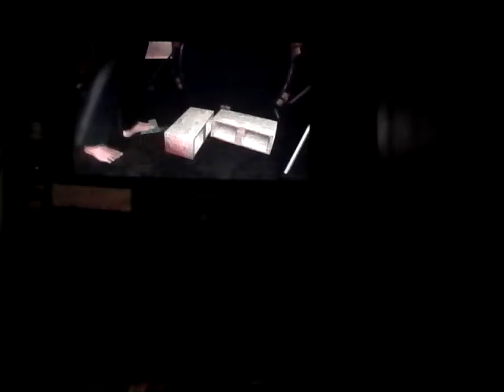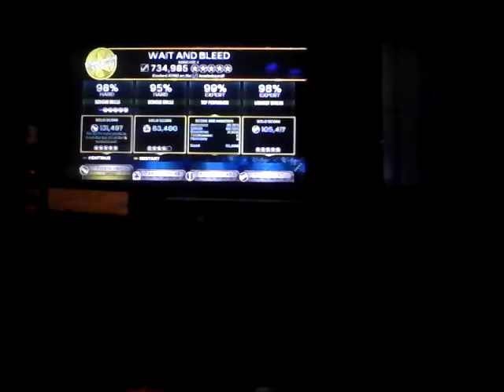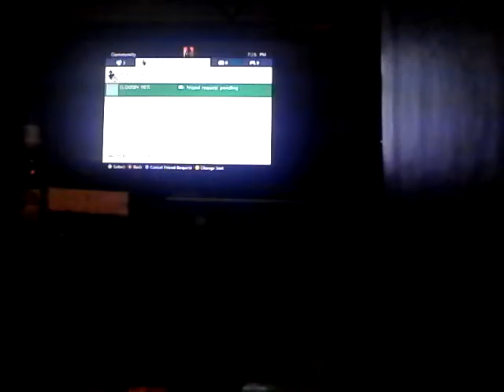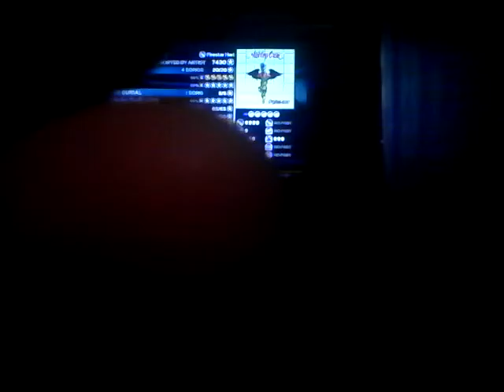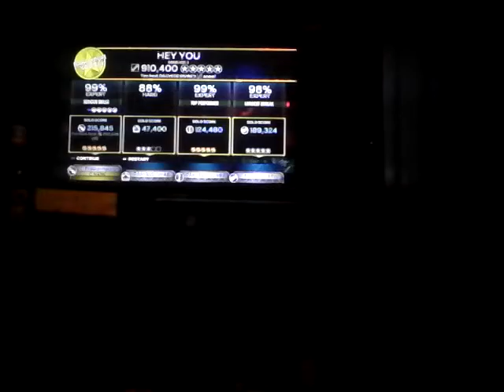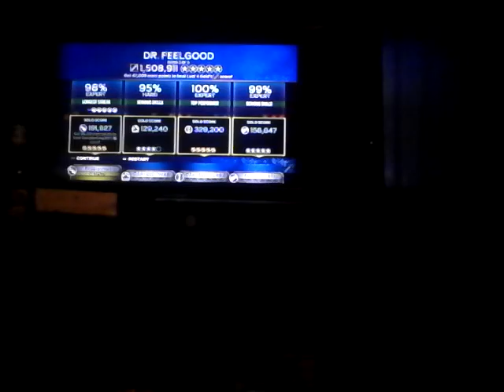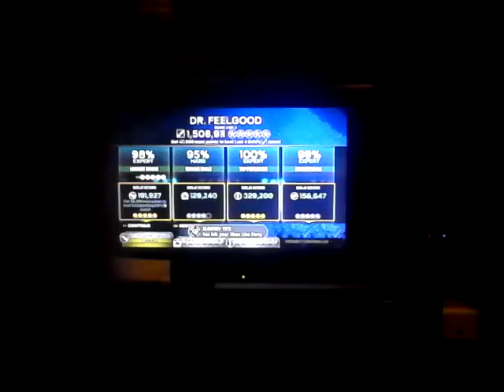Rock Band 3 - Team Chrönic Büllet (3/2/16) Set 3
So, because I'm Rusty McRustPants and because of the HD Sylvania TV I'm playing on, I suppose, I dropped to Hard on the first song in this round to get what I was going after, so sue me. B-) Also, a couple of cool things... I've been #1 on Guitar for Hey You for like, a long ass time and I'm really proud of it. AND we got to squeeze in some Mötley Crüe so I'm very ecstatic about that. :-)

~ Firestar Hart

SHIT!

~ Jim (Daveed Divas 2)

No, it's not, dammit!

~ Tammy (Daveed Divas)

I'm just gonna stay silent and play here.

~ Eloosiv Yeti

Setlist 3:
Wait and Bleed by Slipknot (Round 2)
Hey You by Gabriel and the Apocalypse
Country Song by Seether
Dr. Feelgood by Mötley Crüe

And thanks again guys for last night, you're all awesome!

Phil Christopher Massey
Firestar Hart - CRW Universe
CRW {Chronic Revenge Wrestling}

Wanna follow Johnny Gat? OF COURSE YOU DO!

Johnny Gat (Maniac-SoulReaper), Johnny Gat - CRW Universe